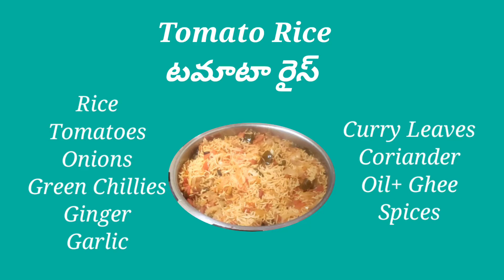కర్ణాటక స్పెషల్ టమాటా బాత్ /Tomato Rice/ టమాటా రైస్/Tomato Bath/LunchBox Recipe/One-Pot Meal